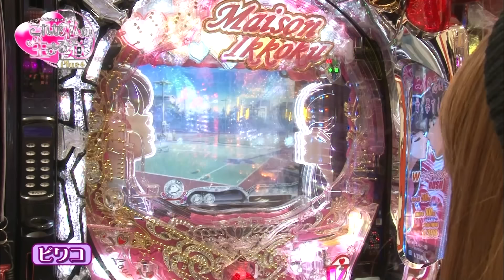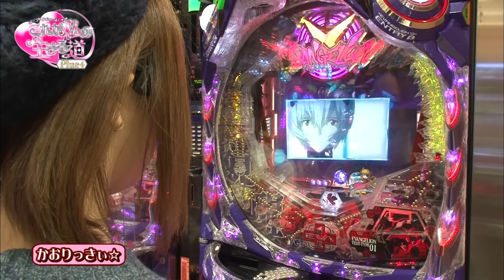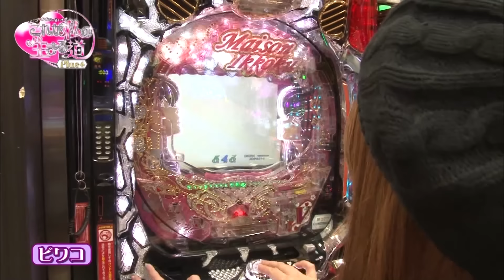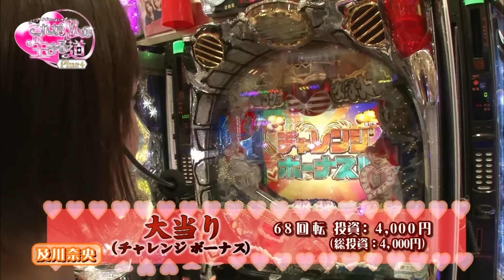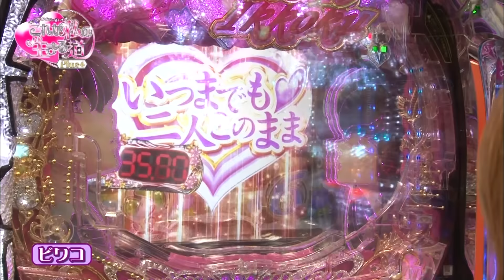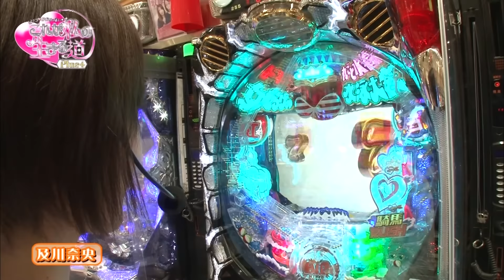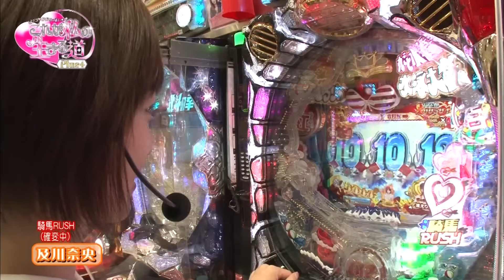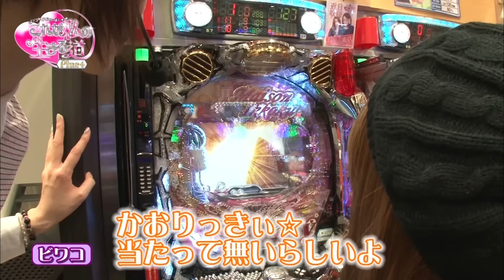ビワコ・かおりっきぃ☆のこれが私の生きる道Plus 第13話【パチスロ女子】【パチンコ女子】／ サイトセブンクイーン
装いも新たにプチリニューアル!!いつもの二人（ビワコ、かおりっきぃ☆）は変わらず、毎回、男女業界問わずゲストが参戦!完全自腹の実戦を展開する!二人はレオ子がカムバックするまで番組を守れるか!?

女優の及川奈央さんをゲストに招いてのホール実戦第1回。前回のリベンジに萌えるビワコ＆かおりっきぃ☆それぞれ、めぞん一刻とCRヱヴァンゲリヲン９で実戦開始！そしてゲストの及川さんは自分が出ている女だらけの水泳大会へ！もちろんガールズトークも満載です、お楽しみに！

第7話
実戦機種／キャプテン翼

サイトセブンTV PREMIUM
24時間いつでも見放題！